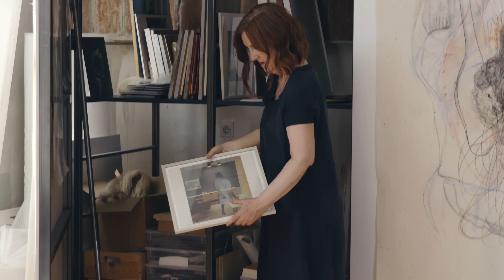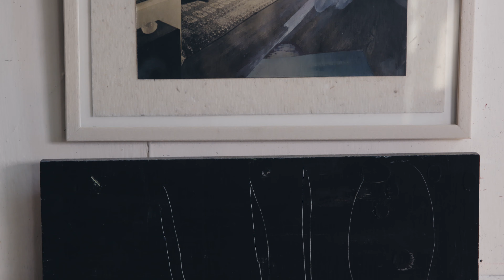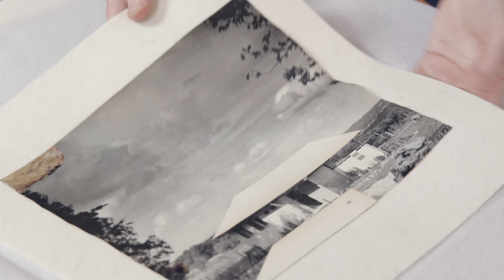Stadtgalerie Museumspavillon: Ursula Hübner - Afterglow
Afterglow nennt Ursula Hübner ihre im Jahr 2012 begonnene Werkserie, in der sie mehrere fiktive bildnerische Erzählungen collageartig entwickelt. In den drei Räumen des Museumspavillons betitelt mit „Air“, „Afterglow“ und „Revue“, geht es um die Schönheit des Verfalls, die Ästhetik von guter Architektur und Design, die Verbindung unterschiedlicher Materialien in Themen des Alltags und der Mythologie.

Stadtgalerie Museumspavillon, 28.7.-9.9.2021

Filmproduktion: Jakob Barth
Sound: Prcls